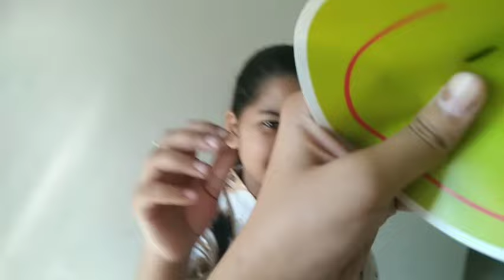My FIRST EVER Navratri Vlog ✨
Join me on my first ever Navratri vlog . Honestly this Navratri has been worst experience for me.
My experience took an unexpected turn as after dancing for 2 hours i was exhilarated & dehydrated , dealt with the exhaustion also with the evil eye.
You'll also get a glimpse of my colorful outfit & dance night.